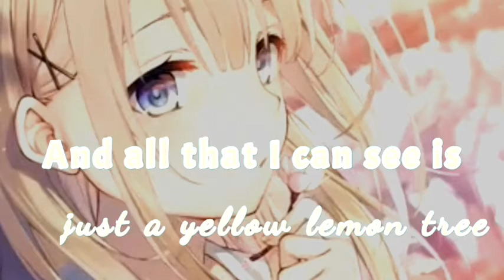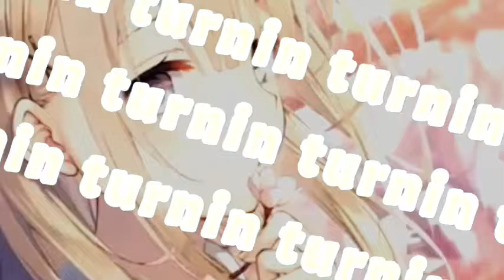Nightcore 🍋Lemon🌳Tree🍋Lyrics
Song Lemon tree🍋
Anime DK (D*ck Know)
Artist Fools Garden
Remix Gustixa
(LYRICS)

X3